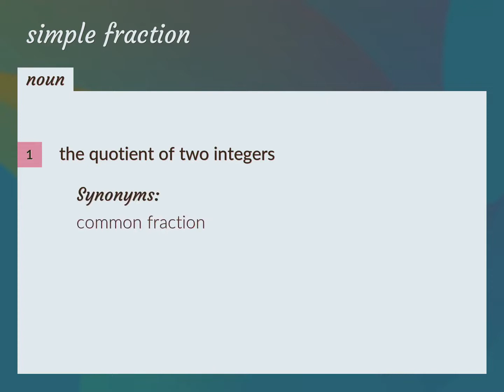Simple fraction | meaning of Simple fraction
What is SIMPLE FRACTION meaning?